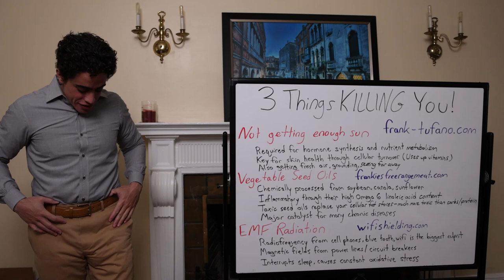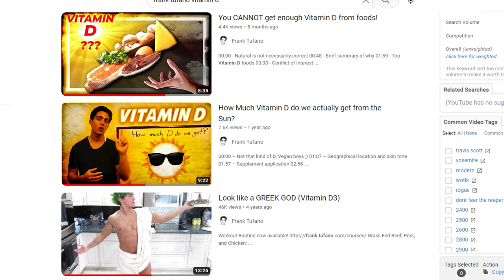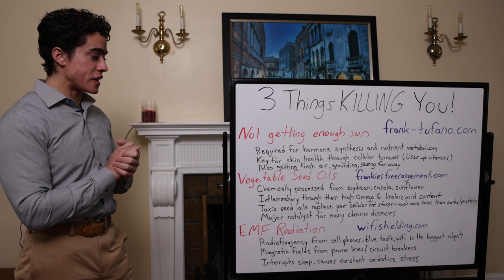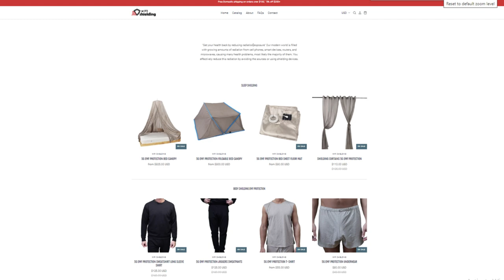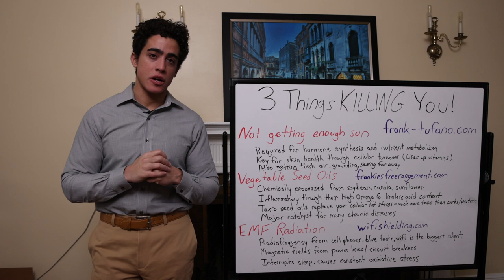These 3 things are KILLING US!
00:00 - Getting tubby
01:07 - Lack of sunlight
02:46 - Vegetable seed oils
05:36 - Radiation
07:47 - Thanks for joining!